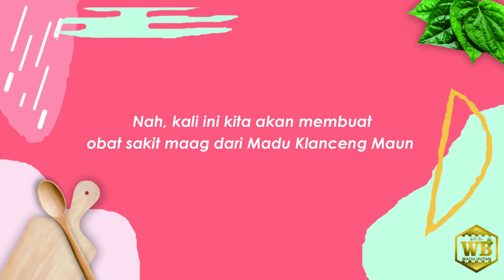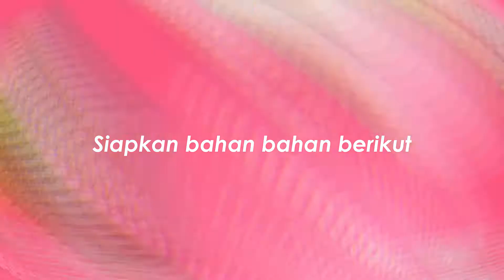MENGOBATI MAAG KRONIS DENGAN BAHAN HERBAL !!!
Disini kita bakal banyak berbagi tips tips buat kalian